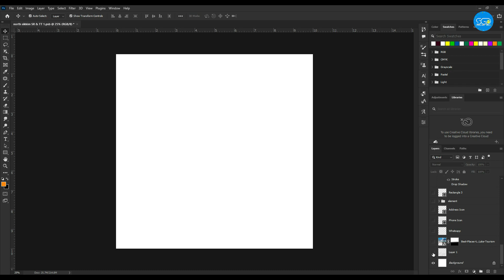travel agency Social Media poster Design in Photoshop